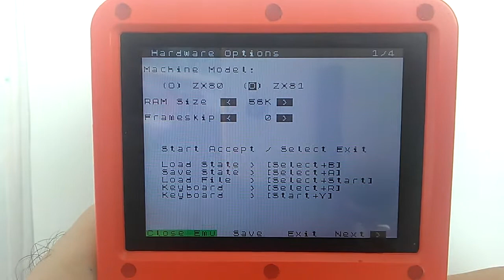ZX81 for bittboy / potcket go add close emulator in the menu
sz81 emulator update, ZX81 and ZX80 emulator. For Miyoo consoles (Bittoby, Pocketgo, Powkiddy V90 and Powkiddy Q90).

Added button to close emulator in the menu
Added necessary button combination indicators